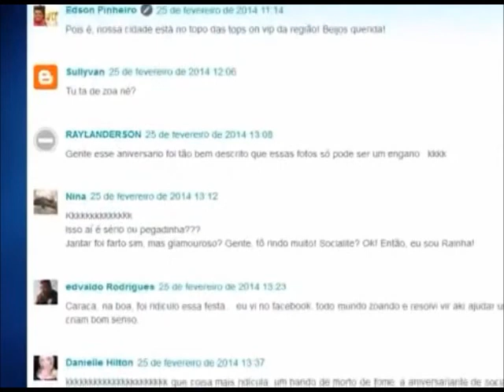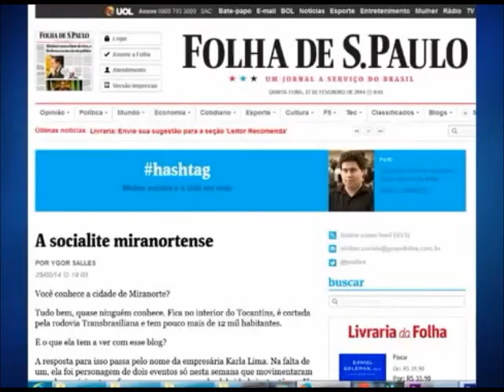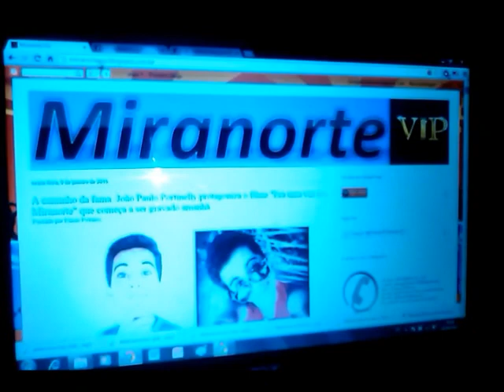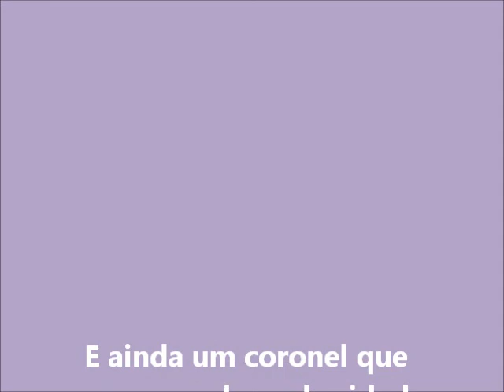Finissima Maionese trailer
Uma breve olhada sobre o que vem por aí. O filme que inicialmente se chamaria Era uma vez em Miranorte teve o titulo mudado para "Finissima maionese" e conta dentro de uma estoria de ficção fatos reais que aconteceram com a socialite Karla Lima e o blogueiro Edson Pinheiro. Mas ao mesmo tempo junta uma estoria de ficção com personagens não reais apenas para apimentar e dar mais humor a produção! Assistam o trailer e tirem suas conclusões do que ainda vem por aí!